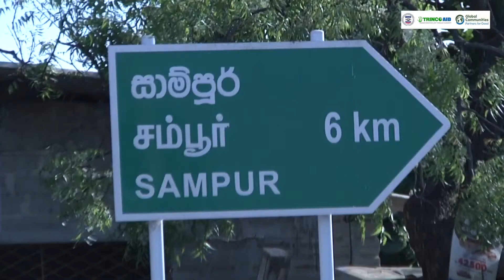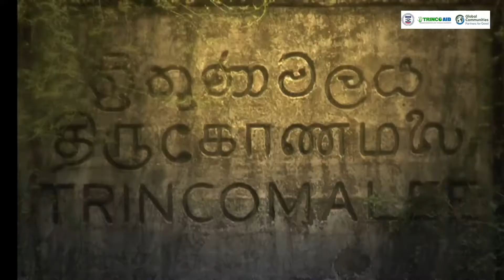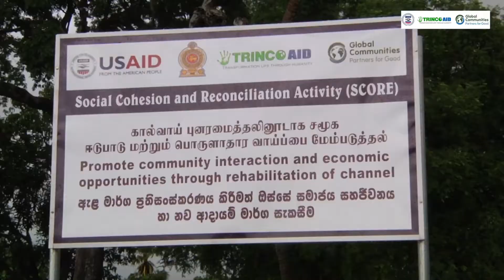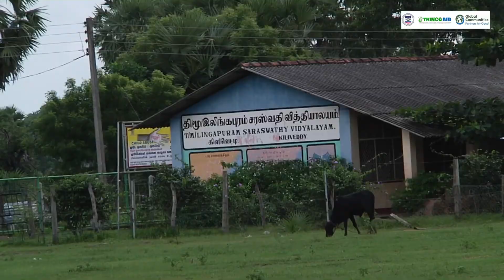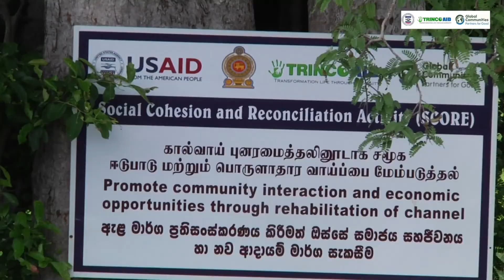Funded by Usaid project